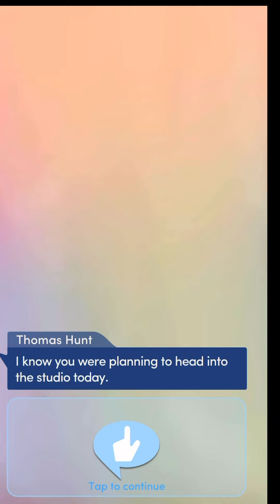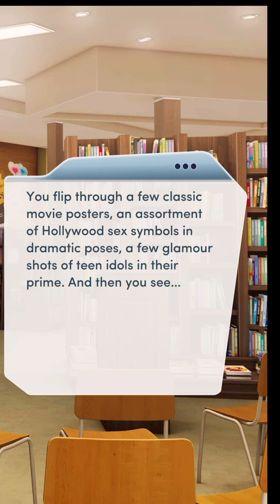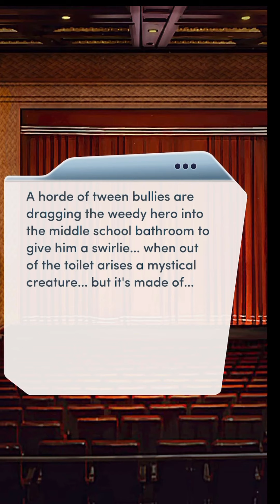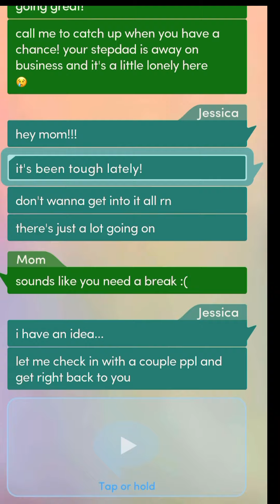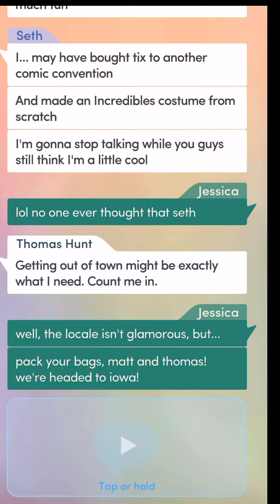Red Carpet Diaries Book 3 Chapter 13 ⭐️ Matt Path ❤️ Diamond Choices 💎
Jess gets back on set, but will things go smoothly